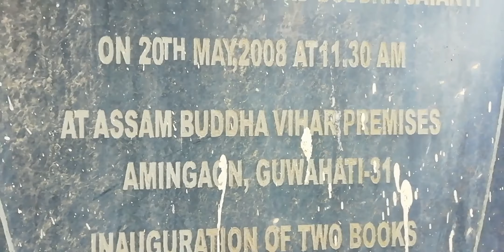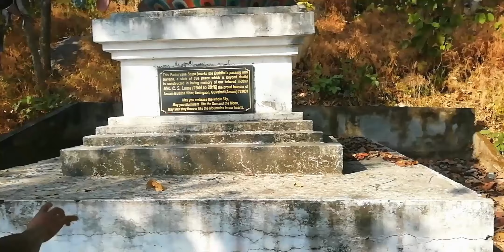Buddhist Monastery //Near Amingaon //North Guwahati -Simanta Das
Buddhist Monastery //Near Amingaon //North Guwahati

1 Buddhist Monastery
2 Buddha Mandir
3 Amingaon Buddha Mandir
4 North Guwahati Buddha Mandir